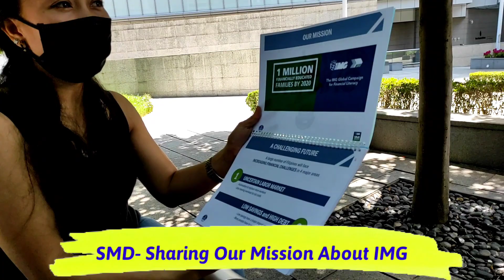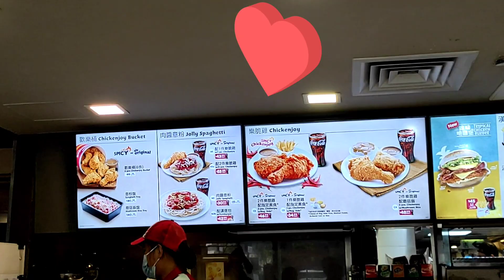Mag Ipon para sa Kinabukasan | Team IMG HongKong | Carah Gwen